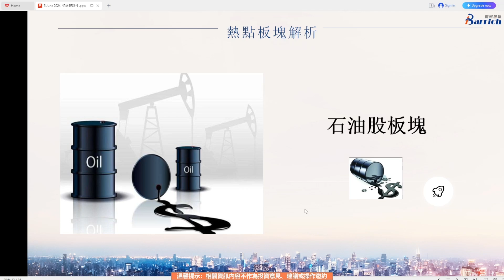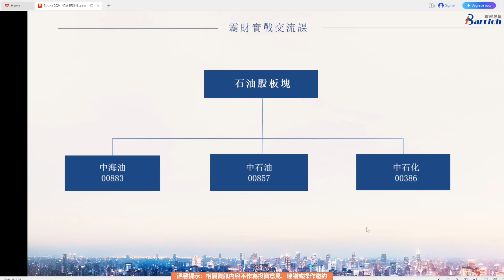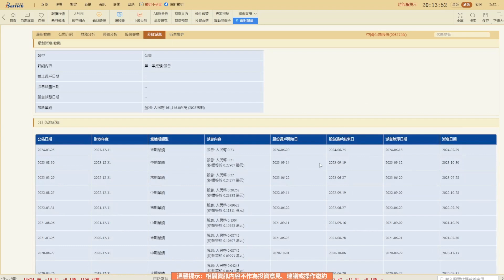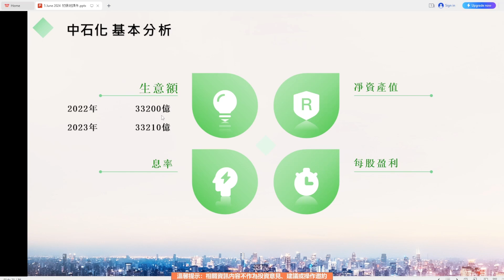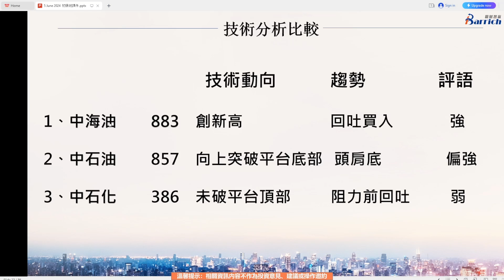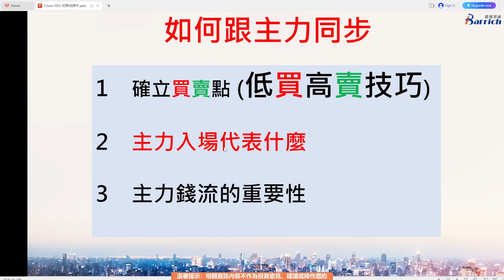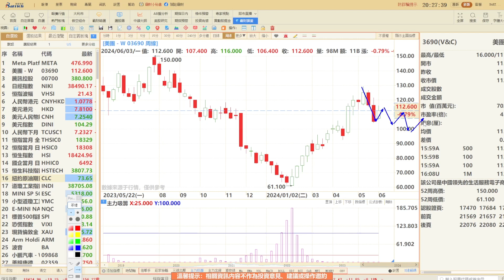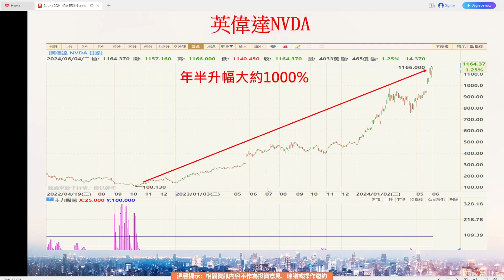石油板塊牛皮，後市仲有上升機會嘛？港股